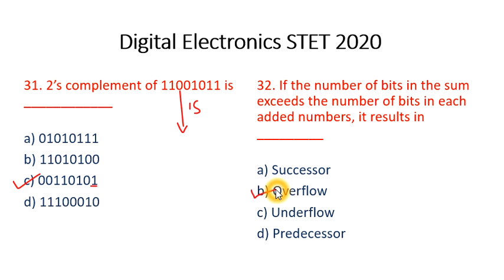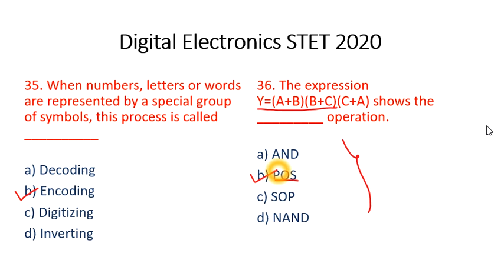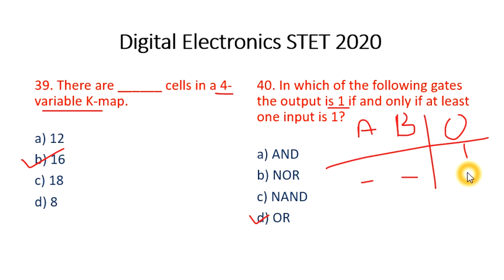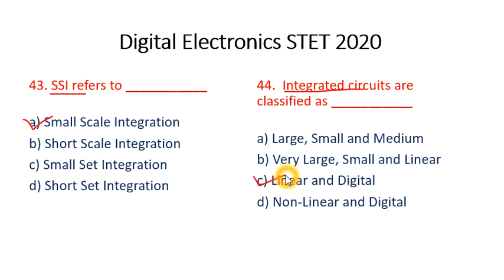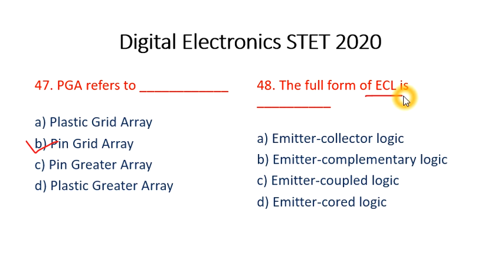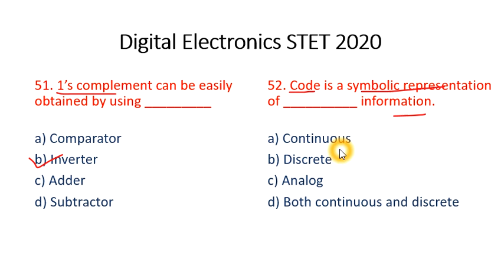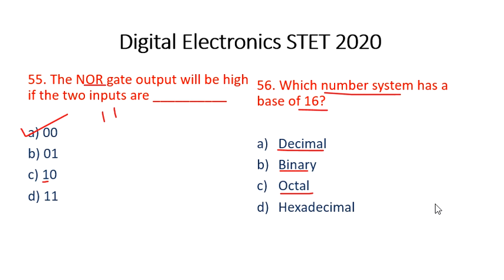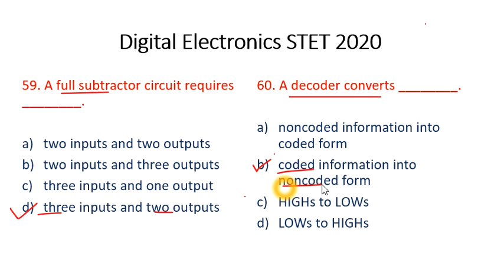class 10 - Digital Electronics part 2 for Bihar STET computer science